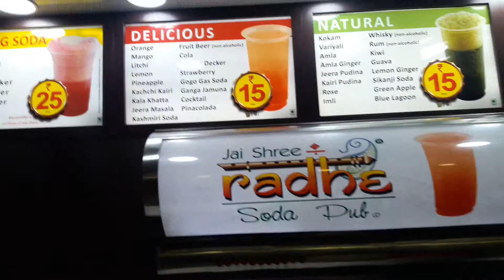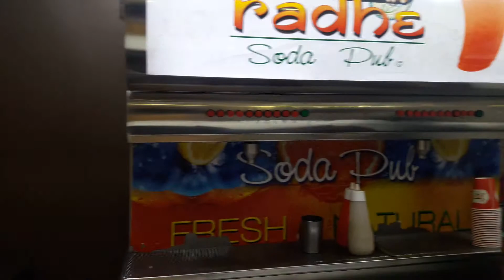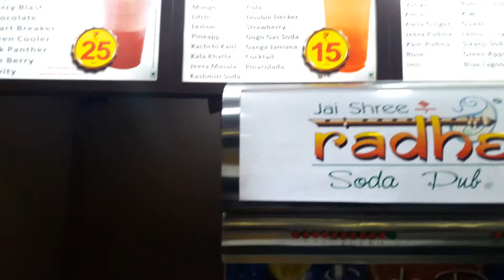radhe Soda pub | Andheri (W) Railway Station Mumbai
radhe Soda pub 15/- lots of flavour child soda Surve at Andheri West railway station Mumbai.